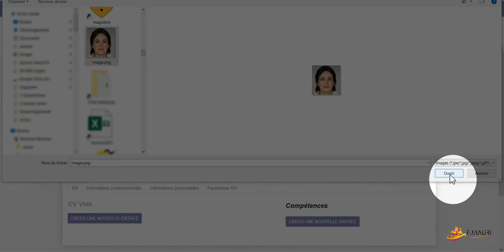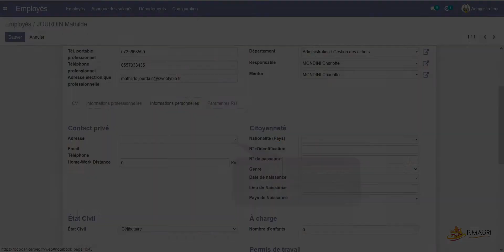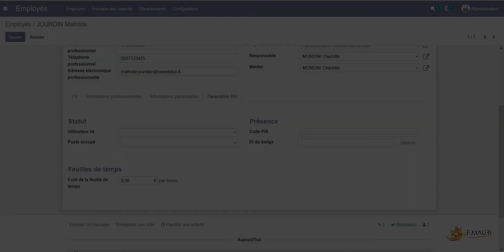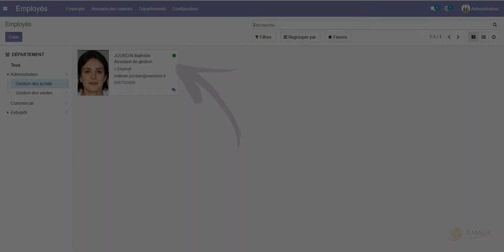OdooV14 RH - La création d'un employé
Odoo Comment créer un employé ?